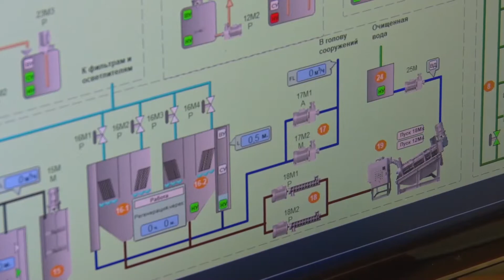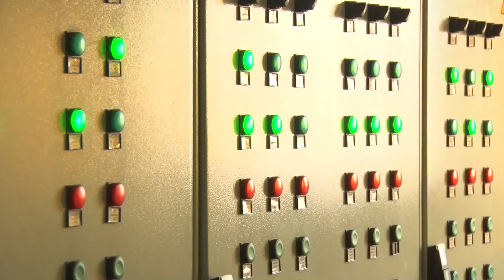Сотрудники самого северного участка АО «Ямалкоммунэнерго» провели ремонтные работы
Сотрудниками Сеяхинского участка филиала АО «Ямалкоммунэнерго» в Ямальском районе в межотопительный период были проведены работы по текущим и капитальным ремонтам. На сегодня заканчивают монтаж вертикального резервуара емкостью 1000 куб.м. для хранения топлива. Данные работы не зависят от начала отопительного периода. Работниками филиала очищены и промыты 2 резервуара для хранения подготовленной воды объемом 700 куб.м.